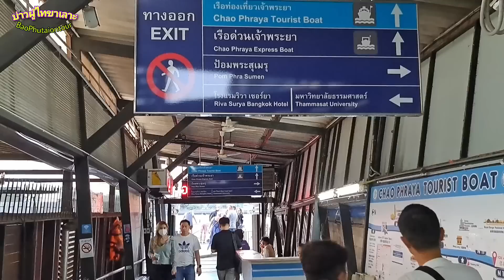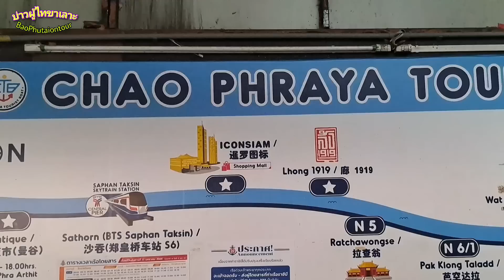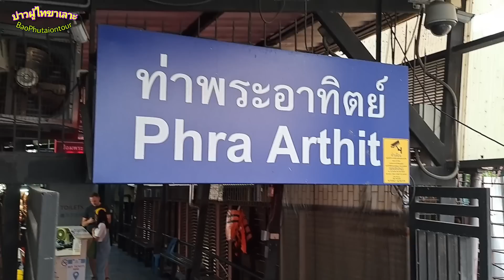นี่คือ!! มนต์เสน่ห์ของไทย นักท่องเที่ยวต่างชาติหลั่งไหลมา Take a boat to see the beauty of the night